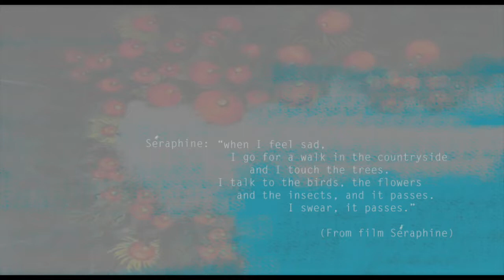Séraphine Louis Artworks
The Art of Séraphine Louis  (Séraphine de Senlis)
10 + 1 artworks

Naïve art

Music: Gde Ti Zvezdochka by Soprano Elena Katulskaya (Composer Modest Mussorgsky)